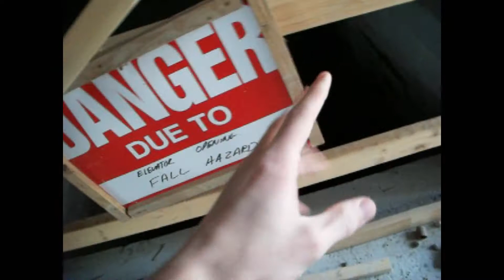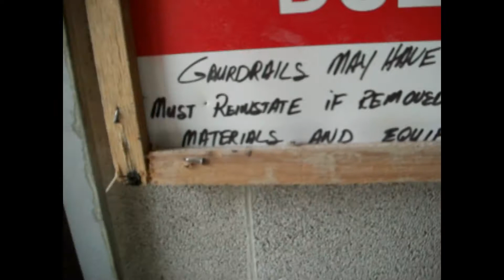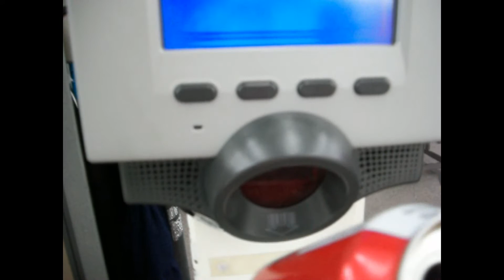KIDS ALMOST GET ARRESTED!!! (05-15-10)